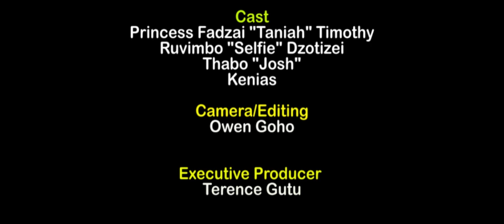Watch n Learn